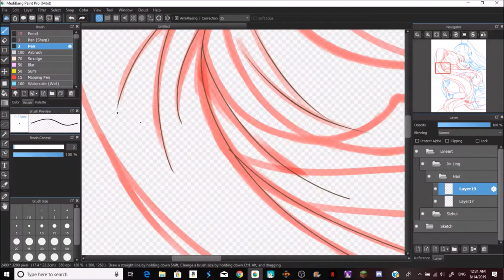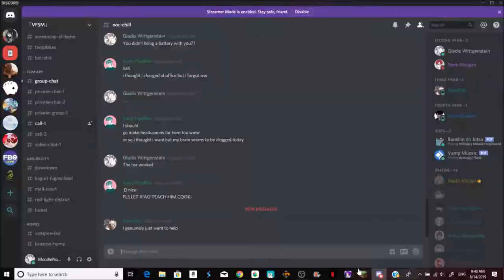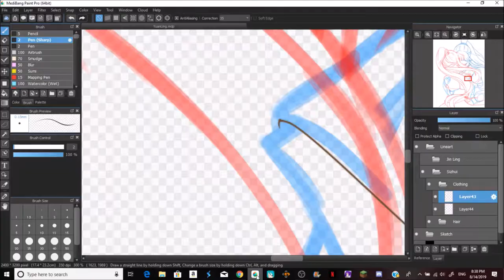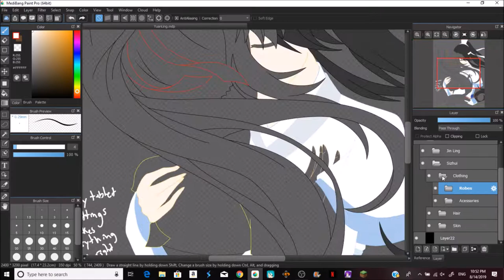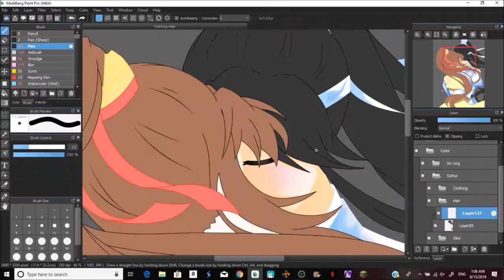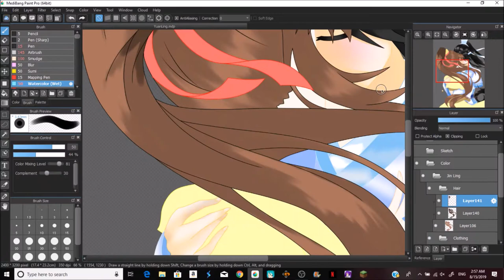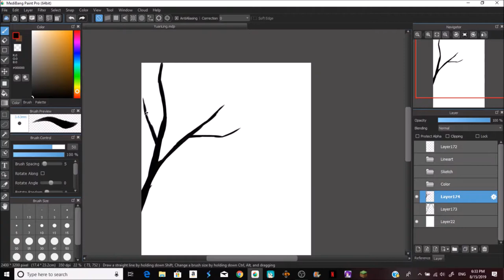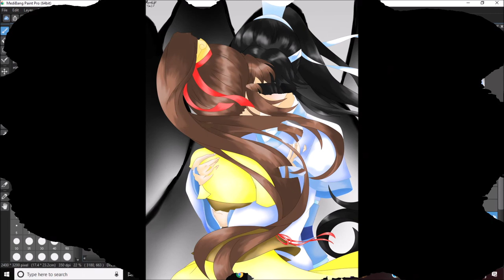YuanLing || Mo Dao Zu Shi Speedpaint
I really need to readjust my tablet display settings.

Programs used
-Medibang Pro

Music used
-Drunken Dreams of the Past
-Same Path, Different Routes
-Innocent